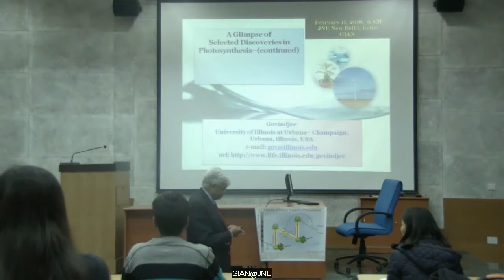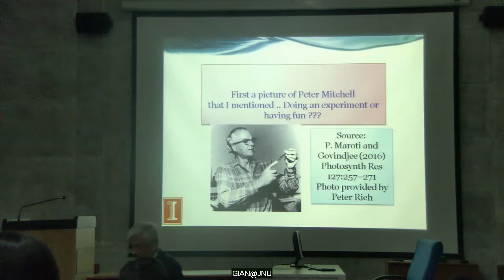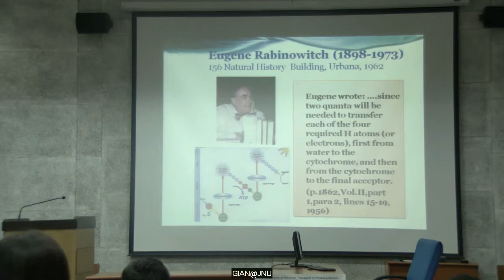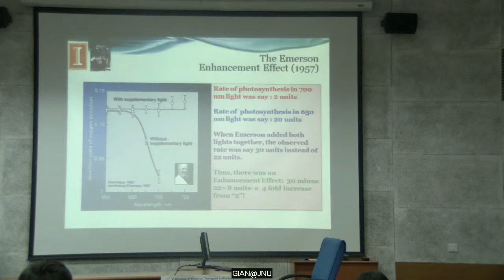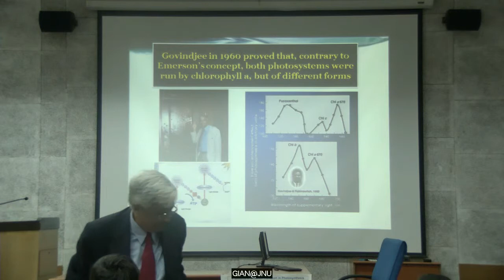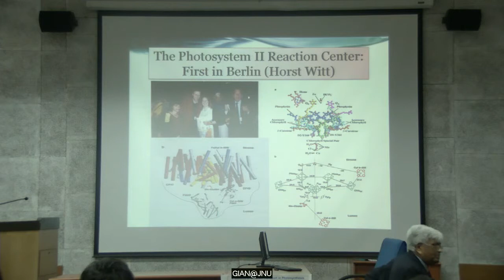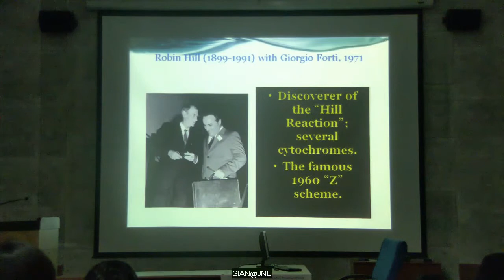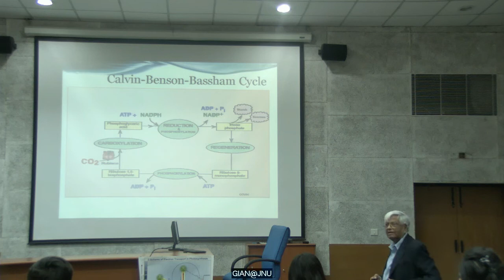GIAN@JNU 11/02/2016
Lecture-3
The Basis of Photosynthesis
by
Prof. Govindjee